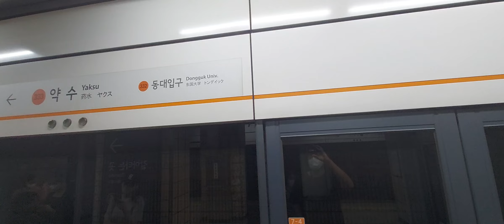한국철도공사 3호선 구파발발오금행 384편성 약수역 진입영상